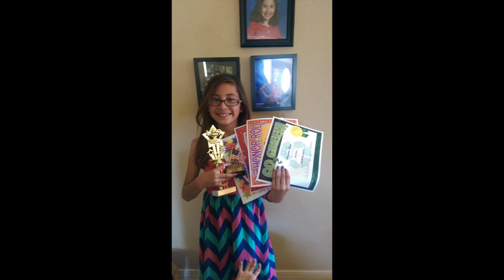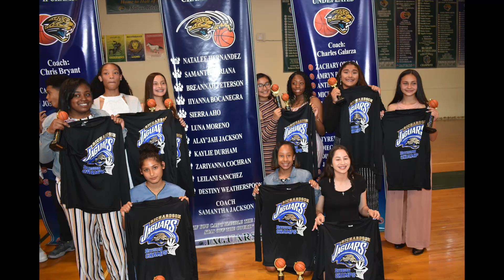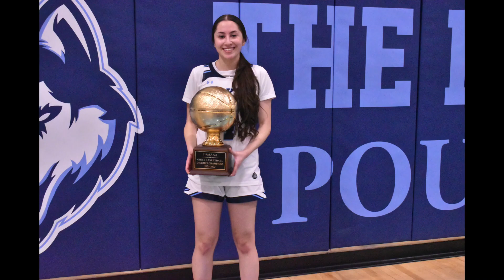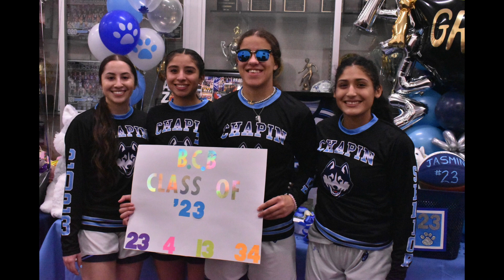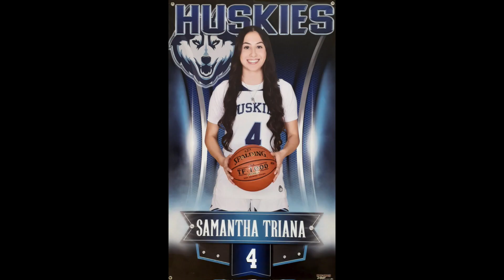Samantha Triana Class of 2023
Samantha Triana Chapin High School Class of 2023